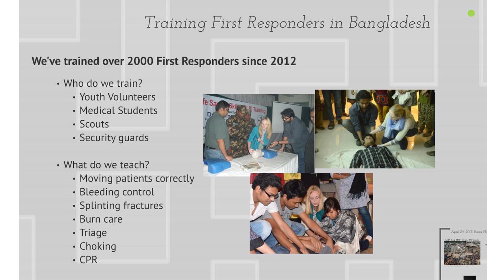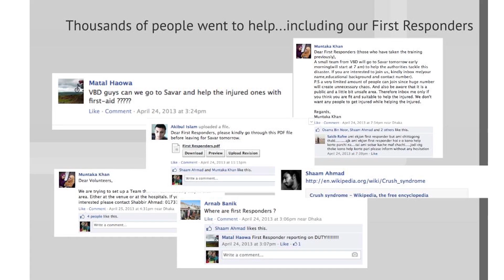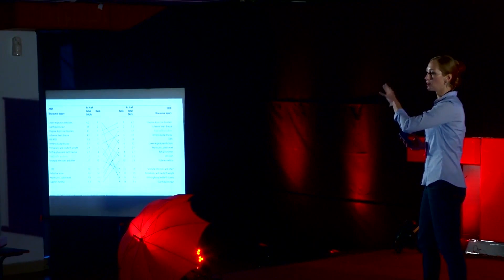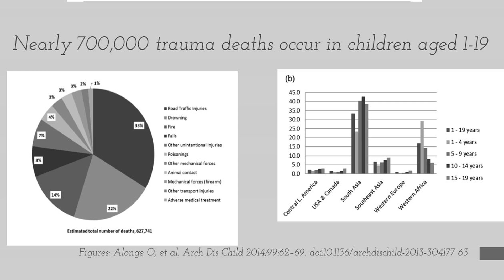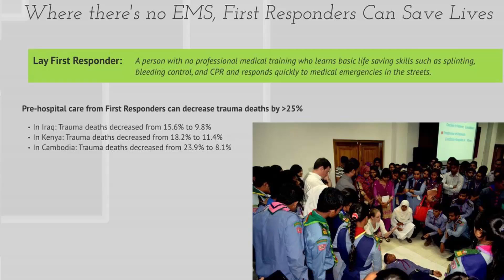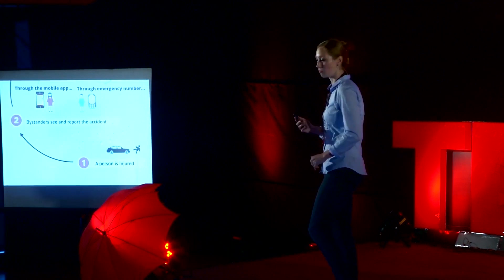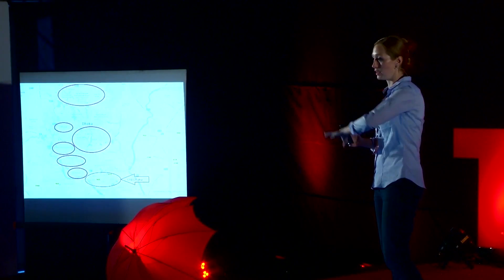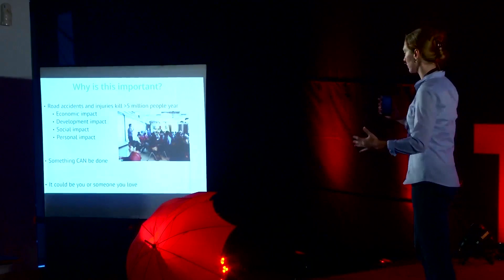Where there's no 911 -- how mobile tech is saving lives in Bangladesh | Jennifer Farrell | TEDxUIU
Injuries and road accidents result in more than 5 million deaths worldwide, the majority, more than 4.5 million, of which occur in low-and-middle income countries such as Bangladesh, where there is no nationally developed emergency medical system, EMS, to provide urgent medical care to people on the streets. In these countries, it is estimated that more than 85% of accident victims die before they ever reach the hospital, many of whom could have been saved if they had faster access to basic medical care at the scene of the accident.

CriticaLink was founded in 2014 as a non-profit social enterprise with the goal of saving lives in Bangladesh by training volunteer First Responders in life-saving emergency medical skills -- bleeding control, splinting of fractures, triage, burn care, CPR, etc. -- and using an innovative, location-based mobile network to quickly dispatch the closest volunteers to the scene of an accident to provide help to injured citizens.

Ms. Jennifer Farrell is a 4th year medical student at Tulane University in New Orleans with an interest in global health and trauma. She received her BS from Duke University, where she majored in South Asian Studies, with a Hindi concentration, and Biology. Ms. Farrell went on to complete her M.Sc. in Infectious Disease at the Ecole Normale Superieure in Lyon, France where she studied emerging viruses such as Nipah virus and H1N1 pandemic influenza. In addition to her coursework, Ms. Farrell has spent many years as a volunteer EMT, and worked abroad working in hospitals and training emergency first responders in South Africa, Gabon, and now Bangladesh. Upon completion her Fulbright project, Jennifer plans to continue her medical training through a general surgery residency.